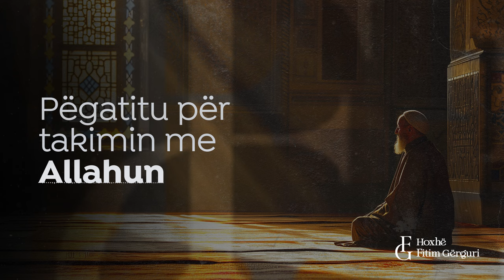Përgatitu për takimin me Allahun - Hoxhë Fitim Gërguri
Të gjitha e drejtat e rezervuara për kanalin 'Fitim Gërguri'. Nuk lejohet ringarkimi kudo tjetër pa lejen paraprake.